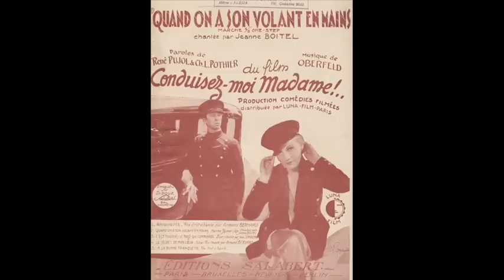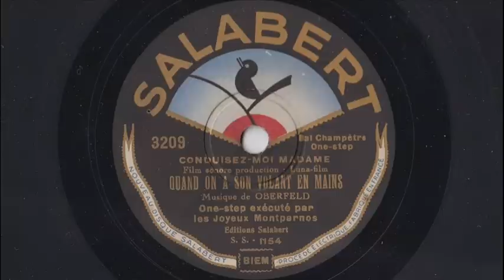Quand on a son volant en mains - Les Joyeux Montparnos - 1932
QUAND ON A SON VOLANT EN MAINS
"Conduisez-moi Madame" - Film sonore production Luna-Films
(Musique de Casimir Oberfeld)
One-Step exécuté par les Joyeux Montparnos

Disque Salabert 3209 / mx. SS-1154
Paris, 1932